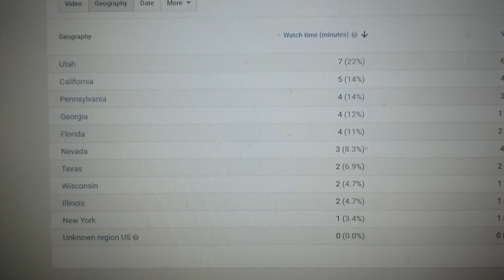Digital T-Shirt Shop - youtube views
They are not all my views.  That is great.  Youtube.